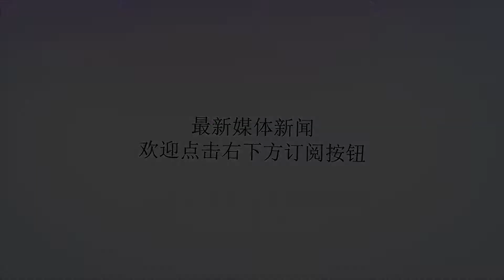美伊两国剑拔弩张之际，伊朗突然公布这个消息，让人意想不到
谢谢！近段时间，美国和伊朗两国的关系非常的紧张，两国的总统都亲自上阵放言警告彼此，甚至美军舰还强行穿过霍尔木兹海峡，正在该区域进行军演的伊朗军队果断出击，将事先准备好的两艘报废的巨型轮船给击沉，以此向美国表明自己有势力封锁霍尔木兹海峡。伊朗方面甚至还表示将在该海域举行为期两天的军演，美国军方也表示将派出两艘军舰介入伊朗军演，并派出多架侦察机对伊朗军演进行全程的监视，伊朗方面也回击称“不介意美军当自己的靶子”。正当美国和伊朗两国之间的关系越演越烈之际，美国和伊朗之间的关系好像有出现了转机。据8月5日最新消息，伊朗外交部发言人巴赫拉姆·卡西米称，等叙利亚局势相对稳定，或者是伊朗在叙利亚进行的反恐行动取的胜利后，伊朗方面将考虑减少驻叙利亚境内的驻军，或者是全部的撤出叙利亚。卡西米称，只要叙利亚政府愿意我们将一直驻扎在叙利亚，之所以驻扎在叙利亚境内出了巴沙尔政府的请求，我们更重要的任务是为了打击恐怖主义分子，现在叙利亚的反恐和解放工作已经接近尾声，我们当然可以减少我们驻扎在叙利亚境内的人员。伊朗方面这次的表态着实让人有点意想不到，这次的言论曾与伊朗强硬的态度形成了鲜明的对比。据悉，伊朗现在已经答应了将驻兵从以色列-叙利亚边境向叙利亚内部撤离100度公里，以换取以色列在叙利亚问题上的中立态度。据相关军事专家分析，伊朗如果不作出退步将面临美国和以色列两国劲敌，虽然伊朗为了抗衡美国试图封锁霍尔木兹海峡，控制曼德海峡（胡塞武装控制），但是美国的势力还是不容小觑。霍尔木兹海峡有沙特和美国势力，曼德海峡的斜对面就对美国的吉布提基地，所以如果长期的消耗僵持下去，伊朗并不占上风。